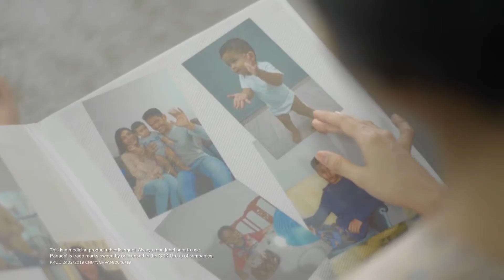Panadol (14 November 2019)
Panadol